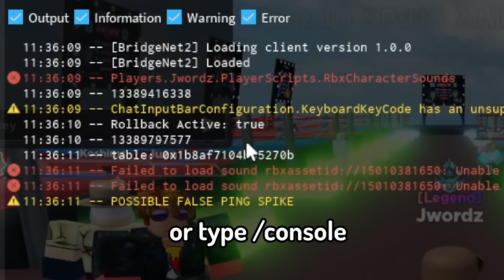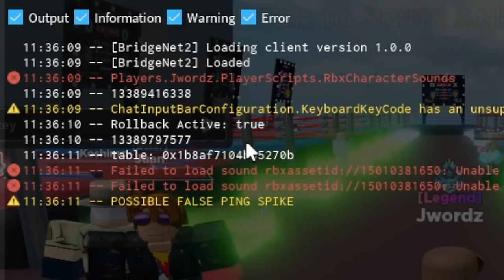THEY FIXED UNTITLED BOXING GAME!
zamn

Ultimate sound redesigns come from this goat: @driftadri

script:
no script cuz its gameplay